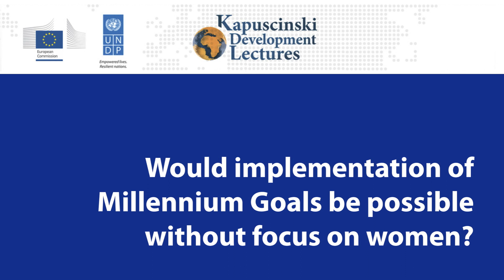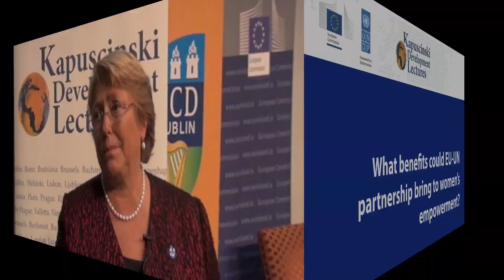Interview: Michelle Bachelet at Kapuscinski Development Lecture in Dublin on Women in Development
Interview with Michelle Bachelet, Executive Director of UN Women for the Kapuscinski Development Lectures on role of women in implementation of Millennium Development Goals, gender equality in post 2015 development agenda and EU-UN partnership fostering women's empowerment.